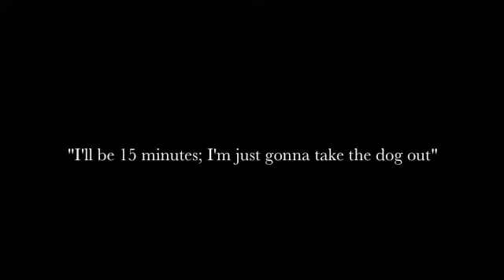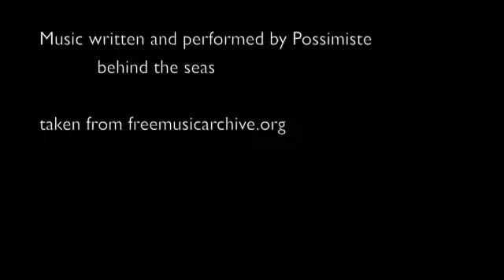fifteen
"I'll be fifteen minutes; I'm just gonna take the dog out"